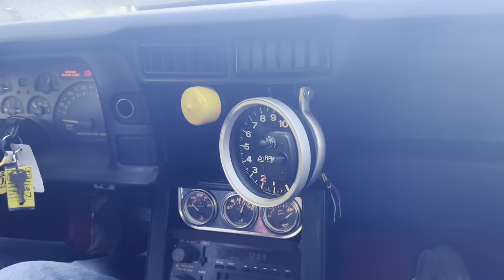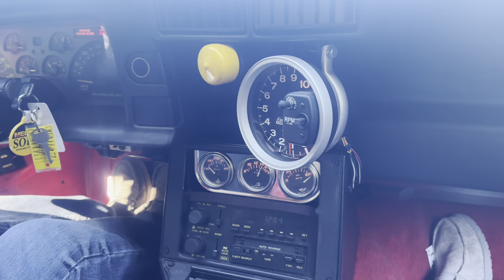FLORIDA TRUCK MEET 2024!!